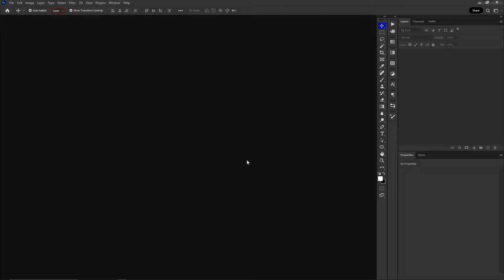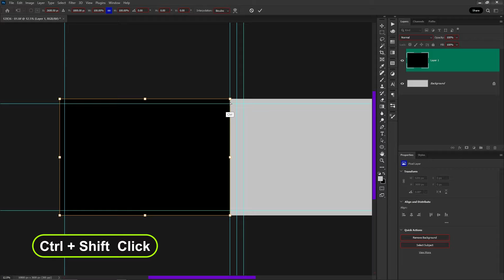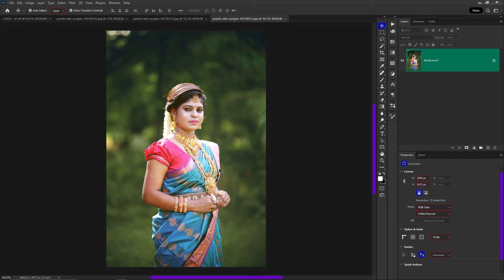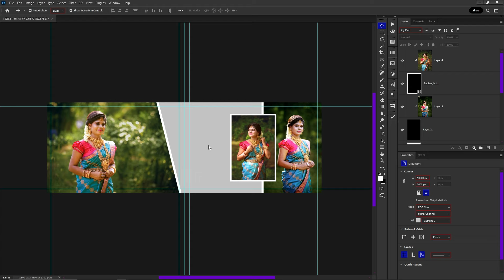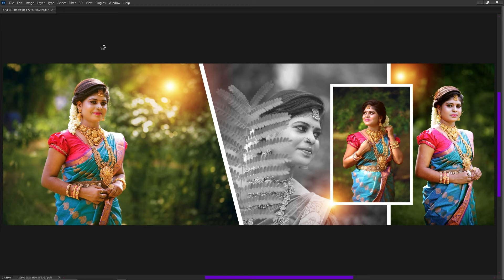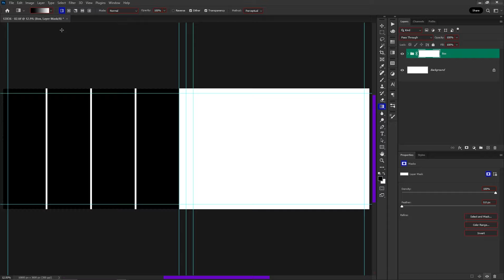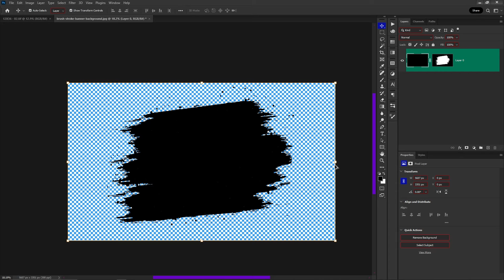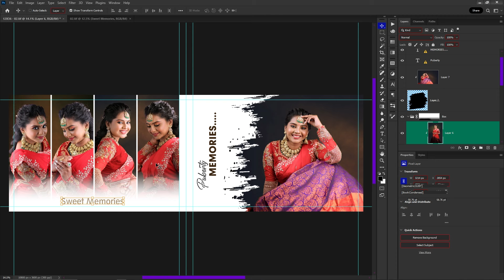Photoshop | 12X36 Creative Album Design | Tamil